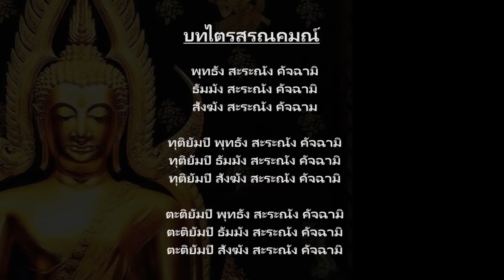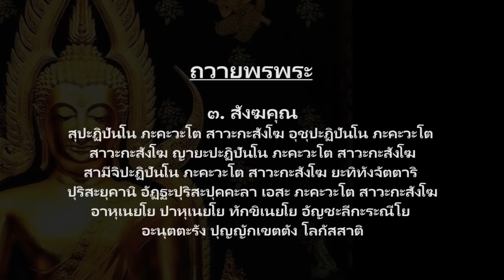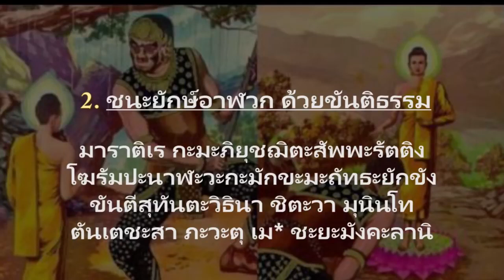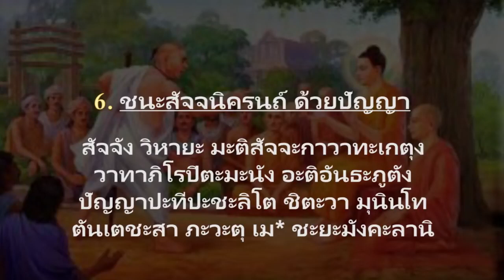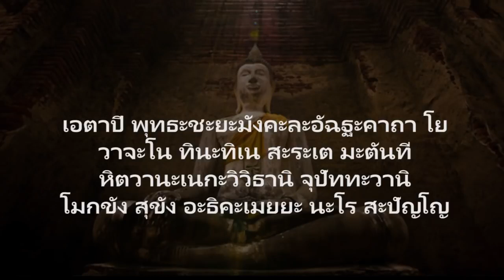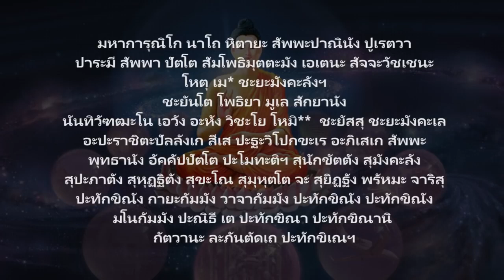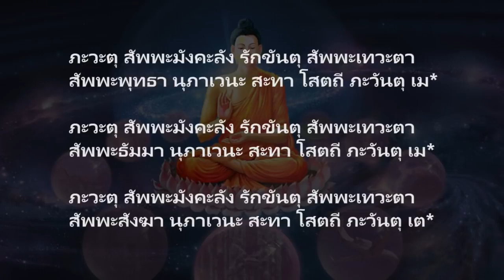พาหุงมหากา​ ชัยมงคลคาถา​ (ฉบับสมบูรณ์)​